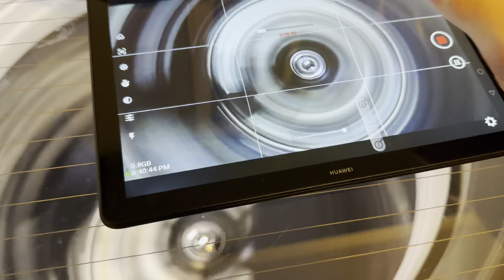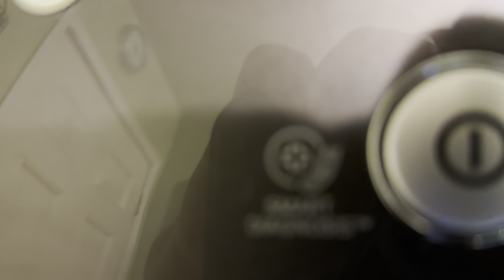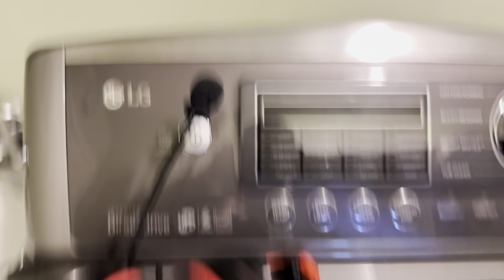LG extra high spin 1100 RPM